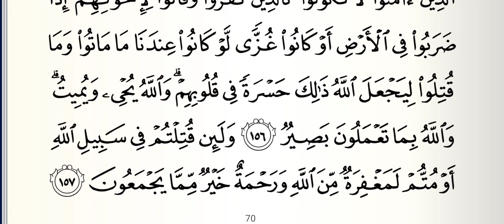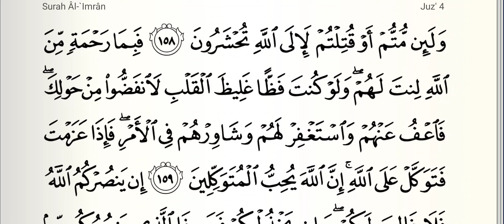Tafseer e Quran || Dars No 108 || Soor e Aala imran || Aayat No 154 To 158 مختصر درسِ تفسیر قرآن